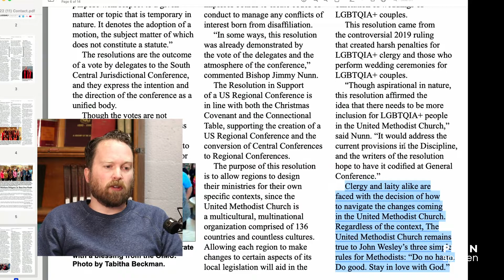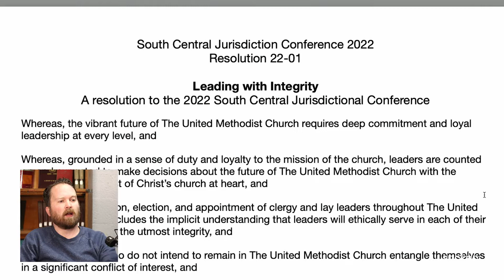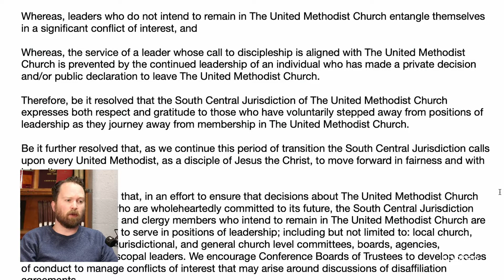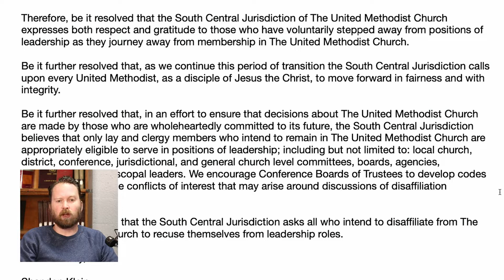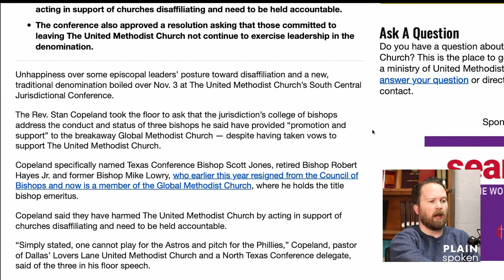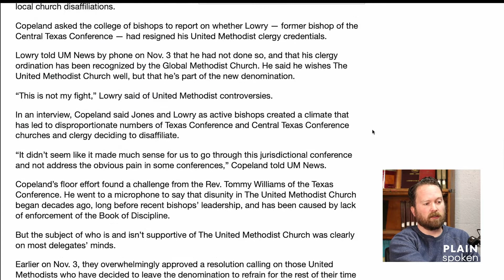Analysis - Resolution #1 of South Central Jurisdiction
If you believe that resolutions reflect the general sentiment of a body, as they are designed to be, then it would be wise to consider the language adopted by the jurisdictions of The United Methodist Church when determining if this organization will continue to be friendly to conservatives who maintain a traditional biblical theology. Take a few minutes to read the text of the first of three resolutions adopted by the South Central Jurisdictional Conference a couple weeks ago.

0:00 - Introduction
5:04 - Reading through the actual resolution
7:55 - Validating what I can
8:13 - Disingenuous or Problematic Assumptions
9:25 - Liberal Anger at Conservatives
12:50 - Nature of Covenant
14:30 - Taxation w/o Representation
15:10 - Liberal Elation w/ Conservative Silence
16:05 - Real World Consequences in ACs
17:00 - Guaranteed Liberal Monopoly
17:50 - Is there really going to be a place for conservatives in the UMC?